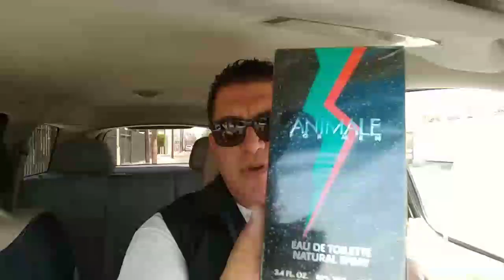ANIMALE by Animale|| Mi Fragancia del día! || 17 de Julio de 2019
En este video Manny Aceves les habla de su fragancia del día de hoy que es  ANIMALE by Animale , Miércoles 17 de Julio de 2019

Perfumista : ???

UTILIZA ESTA DIRECCIÓN SI ESTAS EN U.S.A :

United States

PARA ENVÍOS A MI DIRECCIÓN EN MEXICO ENVÍAME UN CORREO PARA MAS INFORMACIÓN A :